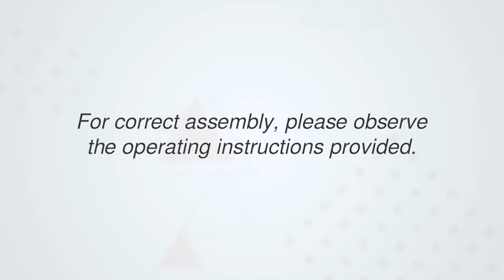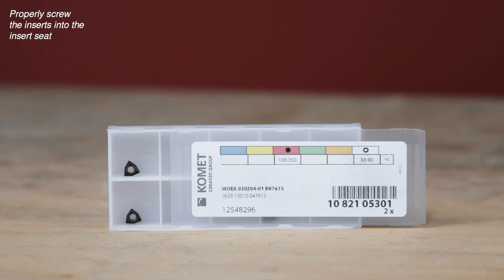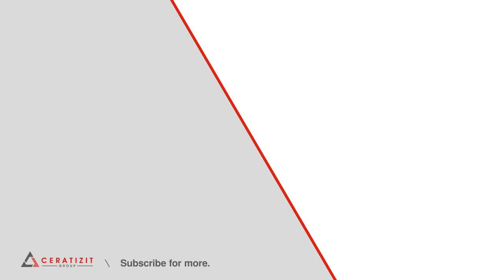KUB Centron: How to set up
The cost-effective variant for large and deep holes!
The KUB Centron is the ideal tool for holes with a high length to diameter ratio. Cost-effective and process-secure drilling in hole depths of up to 9xD and virtually all materials is no problem at all with the modular drill.